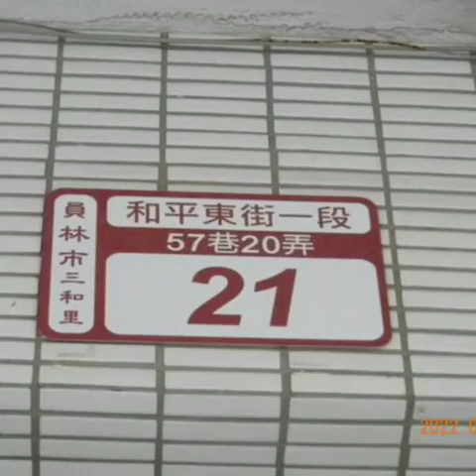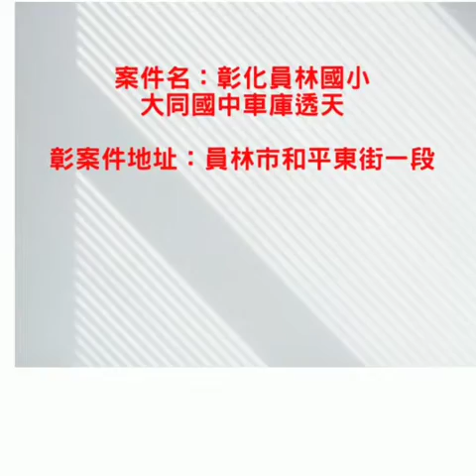即時好案-【底標：950萬】員林市大同國中三樓車庫透天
法拍即時案件推薦
地區：彰化員林市
開標日期：8/25
洽談業務專員：黃智良 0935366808